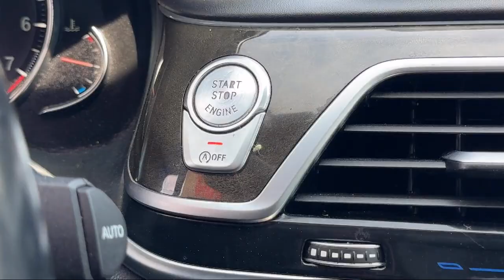2016 BMW 7 Series 740i San diego El cajon La mesa Escondido Ocean side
2016 BMW 7 Series 740i Stock Number: 18825 Vin:WBA7E2C52GGD99921.

Legacy Cars
670 El Cajon Blvd.